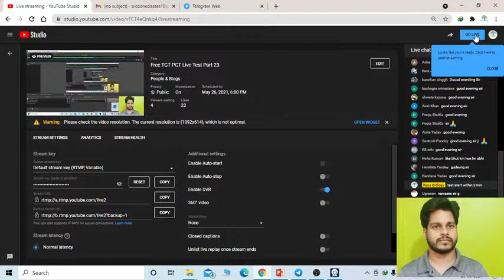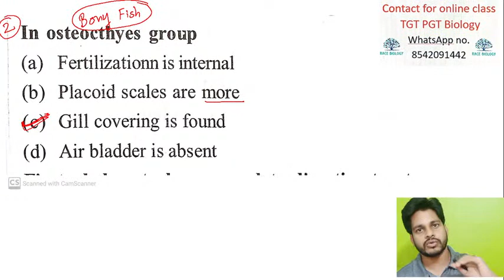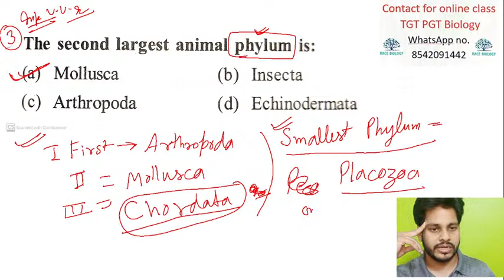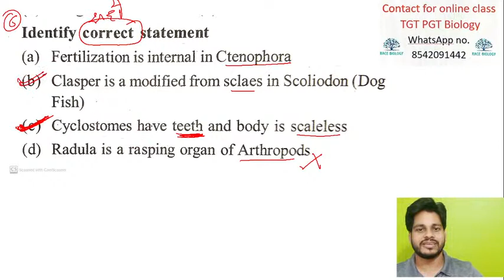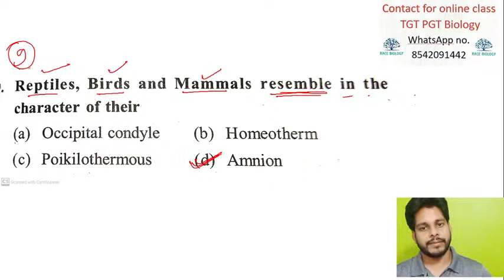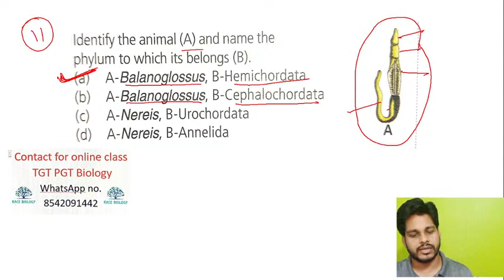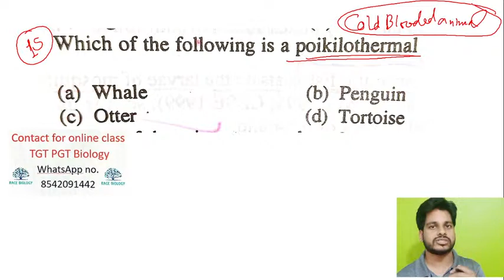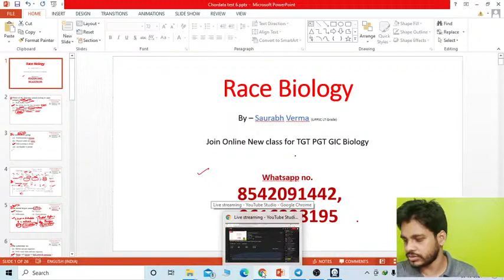Free TGT PGT Live Test Part 23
Chordata 6